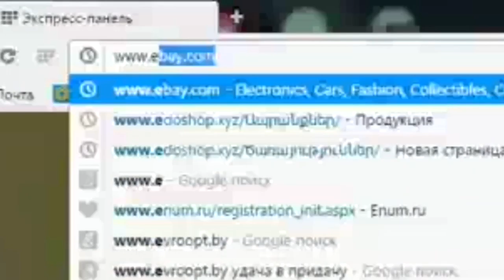Часы с сайта AliExpress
Мой Блог Фишки на ipad!

Совершайте покупки в Армении из eBay и AliExpress при помощи меня.
Կատարեք գնումներ իմ միջոցով
պատվիրված ապրանքը կստանաք 20 ից 60 օրվա ընթացքռւմ
0$ - 5.99$-- 300 դրամ
6$ - 12.99$-- 500 դրամ
13$ - 25.99$-- 1500 դրամ
26$ - 50.99$-- 2500 դրամ
51$ - 100.99$-- 3000 դրամ
101$ - 200.99$-- 6000 դրամ
201$ - 500.99$-- 15000 դրամ
501$ - և ավելին-- Պայմանագրային
Мой номер Beeline hamars beeline Vivacelli kodova 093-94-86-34